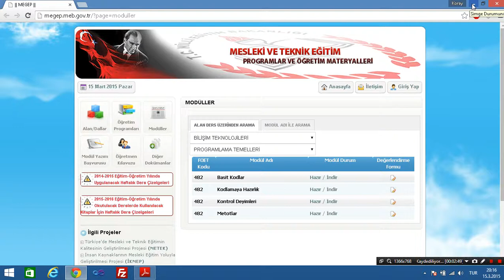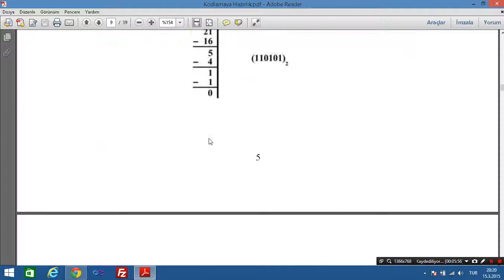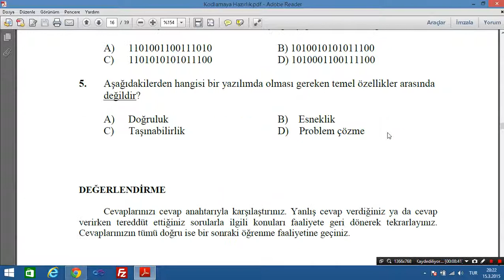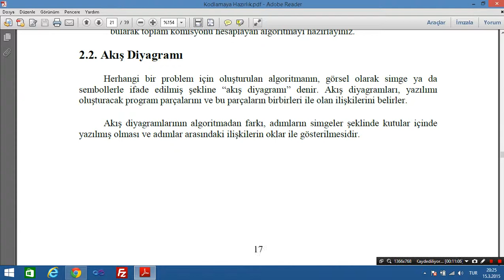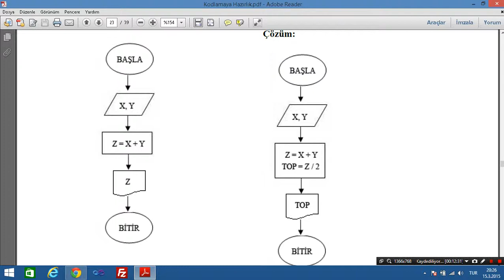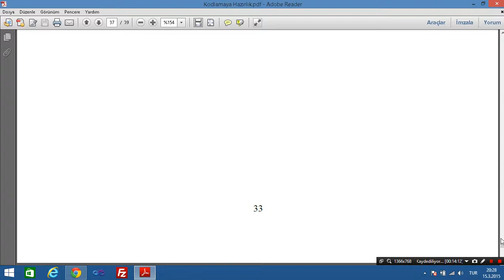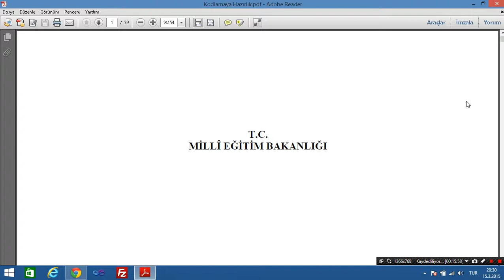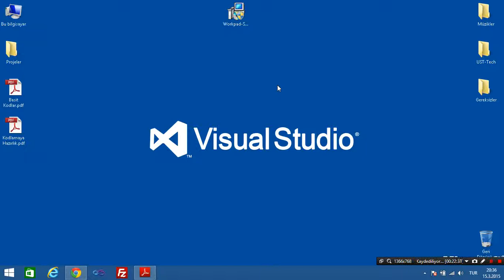C# - Kodlamaya Hazırlık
İnşallah sizlerle birlikte bu yolda ilerleriz.
Hatalarımı ve görüşlerinizi yorum bölümüne yazmayı unutmayınız...
Hayırlı olması dileğiyle...